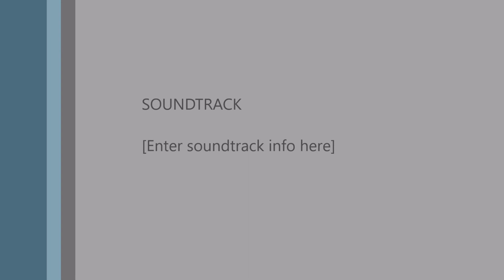Road Trip to Montana Fairchild Air Force Base and Spokane, WA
Took a little road trip to help a friend and former coworker, who bought herself a cabin in the mountains of Montana.  Peninsulamudders and I drove the U-Haul over for her.
This is the fourth of about 20 videos from this adventure, filmed in August of 2016.